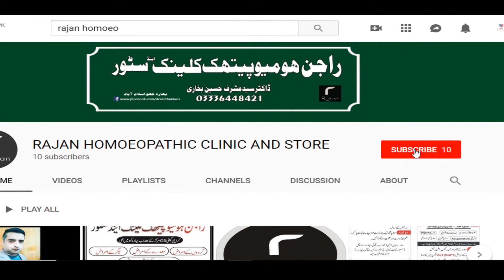Rajan Homoeopathic Clinic and Store islamabad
Rajan Homoeopathic Clinic and Store

Rajan Homoeopathic Clinic & Store
   Main Murree Road Bara kahu
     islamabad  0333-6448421